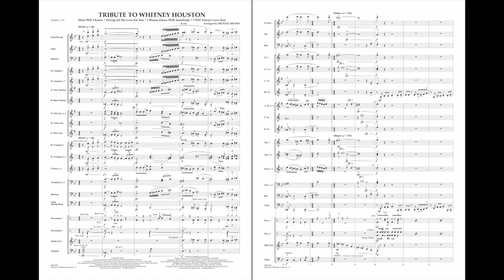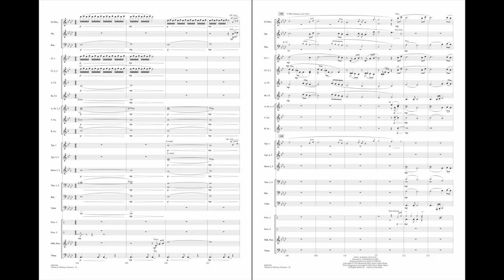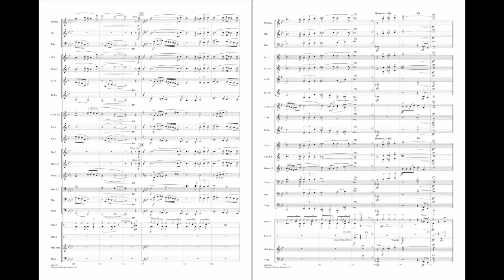Tribute to Whitney Houston arranged by Michael Brown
As the world mourns the loss of Whitney Houston, we also celebrate her legacy of marvelous music. Here is a well-paced and effective medley of hits that includes: How Will I Know, Saving All My Love for You, I Wanna Dance With Somebody, and I Will Always Love You.
HL04001335
HL04001336